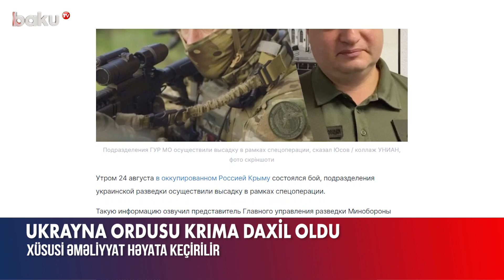Ukrayna Krımda xüsusi əməliyyat keçirir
Ukrayna kəşfiyyatçıları Krıma daxil olublar. Ərazidə xüsusi əməliyyat həyata keçirilir.
Bu barədə Ukrayna Müdafiə Nazirliyinin Baş Kəşfiyyat İdarəsinin sözçüsü Andrey Yusov məlumat verib.
Onun sözlərinə görə, kəşfiyyatçılar Tarxankut burnunda keçirilməsi nəzərdə tutulan xüsusi əməliyyat çərçivəsində yarımadaya daxil olublar.
“Artıq kəşfiyyatçılarımız bütün tapşırıqları yerinə yetiriblər. Düşmənin itkiləri barədə məlumatları dəqiqləşdiririk”, – deyə qurumun sözçüsü bildirib.
Andrey Yusov həmçinin vurğulayıb ki, Ukrayna Ordusunun şəxsi heyəti arasında itki qeydə alınmayıb.